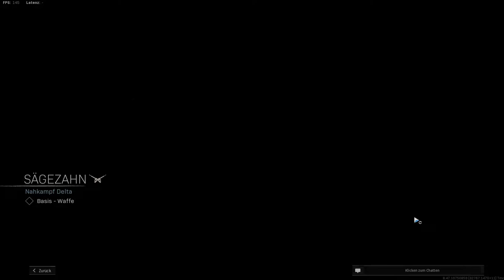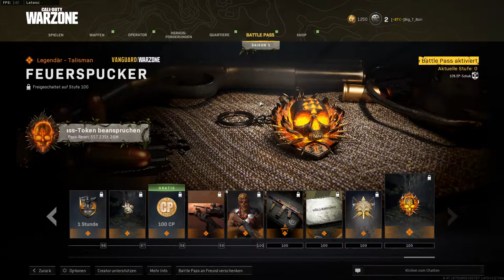COD Warzone Vanguard Pacific#001 Saison 1 Battlepass | Übersicht | Was geht!? 😅 [HD][PC]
Warzone & Vanguard Battle Pass Season 1 mit 100 Stufen
Der Pass kostet 1.000 CoD-Points (ca. 10,- €)
Jedes der 100 „Tiers“ bietet eine Belohnung
Operator-Skin direkt beim Kauf
3 neue Waffen zum Freischalten
2 Gameplay-Perks
1 Primär-Ausrüstung
Waffen-Blaupausen
CoD-Points
Legendäre Belohnungen bei Abschluss des Passes
Operator
Visitenkarten / Embleme / Sprays / Talismane
Fahrzeug-Items wie Schlachtlieder oder Skins
XP-Token für einen Erfahrungspunkte-Boost
10 % Erfahrungsboost auf den Battle Pass